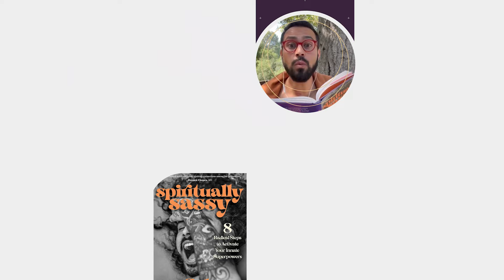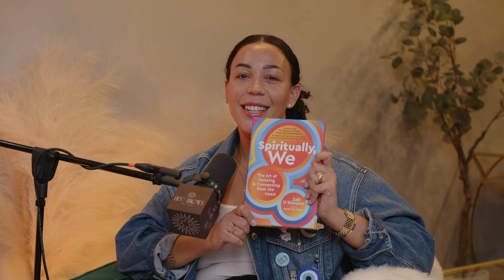Walking with Grief with Sah D'Simone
Sah D'Simone is a spiritual revolutionary, mystic, artist, award-winning filmmaker, and the internationally best-selling author of Spiritually Sassy: 8 Radical Steps to Activate Your Innate Superpowers. He is well-known for creating the Somatic Activated Healing (SAH) Method™.

Sah's profound expertise is rooted in a decade of experiential Buddhist practice, his extensive retreat experiences in India and Nepal, and his professional training in contemplative psychotherapy.

In this deep and insightful conversation; the desire to disappear and devote one's life to spirituality, the challenges of being fully seen, and the capacity for discomfort are discussed. Sah shares his experiences with grief and loss, and how they have shaped his spiritual journey and reconstructed the profoundness in his book, “Spiritually, We”.. He describes his experience on a 500-mile walk of grief and how it transformed his relationship with his father and the importance of living a full human life.

Devi Brown is one of the most sought after wellness educators and creative advisors in the country. As the founder of her namesake company, Devi Brown Well-Being, she is a trusted guide to global corporations, high-impact executives, artists and athletes, and is a compassionate and supportive teacher to her students. Devi’s work with corporate clientele includes JP Morgan Chase, Microsoft, Chopra Global, Google, TikTok, and YouTube. Devi also proudly serves on the board of directors at The Omega Institute for Holistic Studies and The Mental Wealth Alliance.

As a pivotal voice in wellness and a veteran storyteller, she hosts the iHeartmedia/Black Effect show ‘Deeply Well’, a leading wellness podcast; and is the author of Crystal Bliss as well as the upcoming Living in Wisdom (Hatchette, Spring 2025). She leads daily guided meditation on the Chopra App, garnering millions of downloads. Devi is dedicated to helping people and organizations transform from the inside out, in ways that positively impact and inspire the wider community, especially those with a complex-lived experience. Her process is rooted in trauma-informed holistic wellness, spiritual psychology, advanced meditation, and metaphysic philosophy.